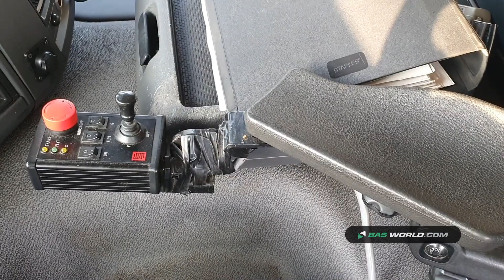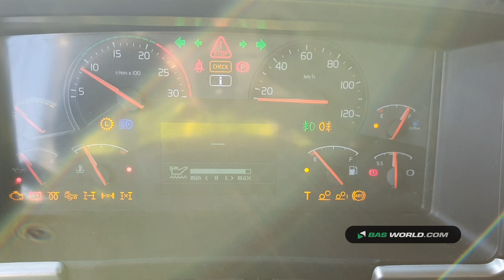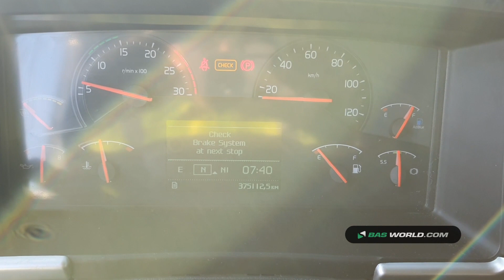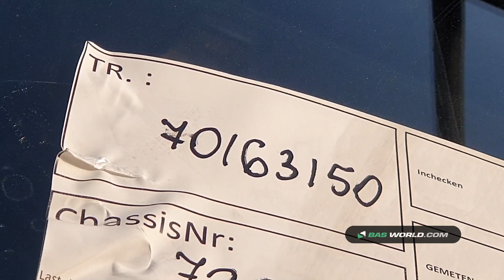70163150 Volvo FMX